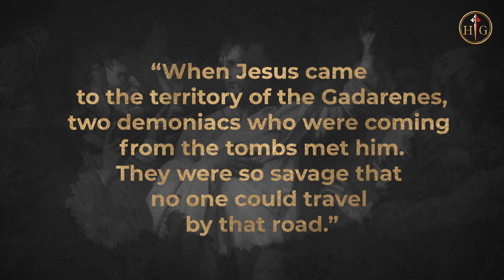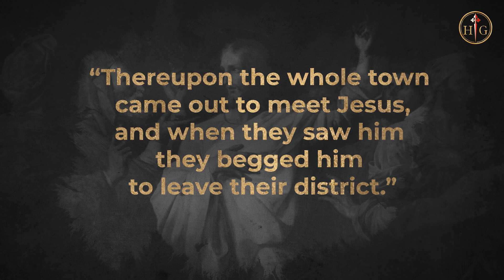Do I stay or do I go?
Daily Gospel Meditation | Fr. François Bandet | 5 July 2023

Mt 8:28-34
When Jesus came to the territory of the Gadarenes,
two demoniacs who were coming from the tombs met him.
They were so savage that no one could travel by that road.
They cried out, "What have you to do with us, Son of God?
Have you come here to torment us before the appointed time?"
Some distance away a herd of many swine was feeding.
The demons pleaded with him,
"If you drive us out, send us into the herd of swine."
And he said to them, "Go then!"
They came out and entered the swine,
and the whole herd rushed down the steep bank into the sea
where they drowned.
The swineherds ran away,
and when they came to the town they reported everything,
including what had happened to the demoniacs.
Thereupon the whole town came out to meet Jesus,
and when they saw him they begged him to leave their district.